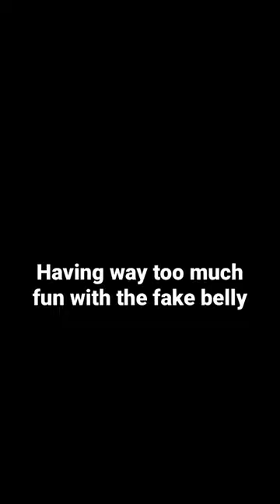Things I do when I am bored while filming